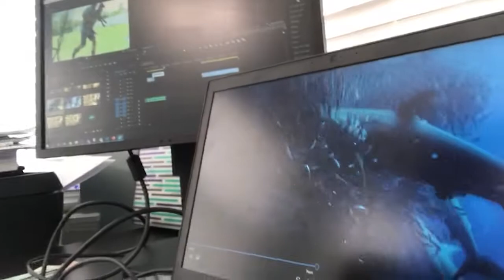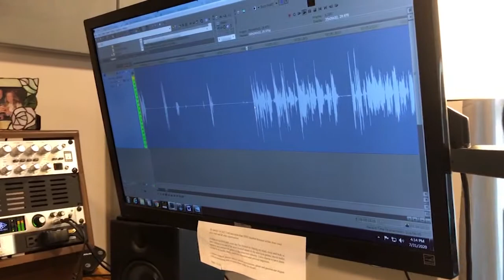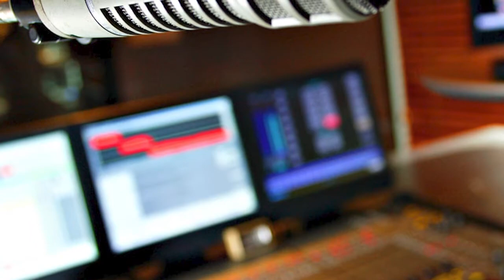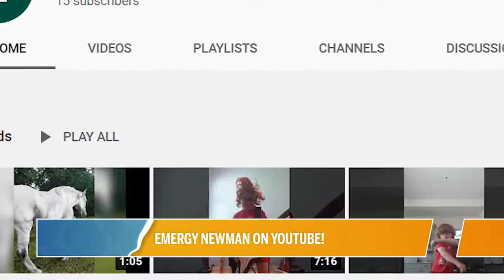"SHARK WEEK" NARRATOR RIDER behind the scenes of Discovery Channels "Monsters Under the Bridge"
Original air date 8/12/2020 on WJXT in Jacksonville Florida.